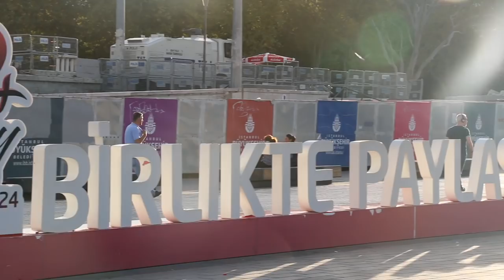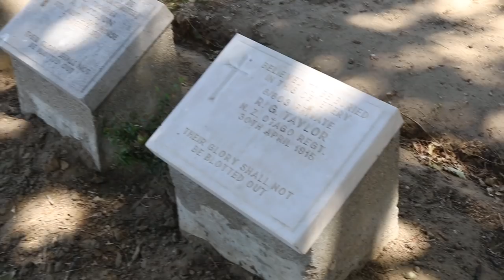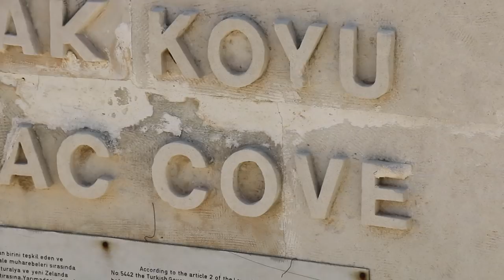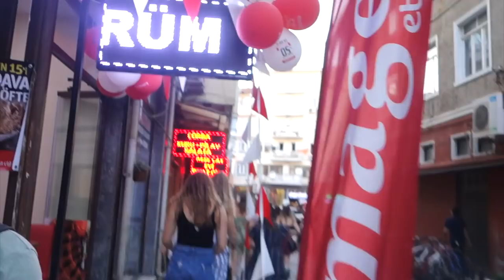First Experience of Istanbul, Turkey ♡ Chleo Parry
Hey Guys!!
Here's my first experience of Istanbul, Turkey !
I really loved exploring this beautiful country and highly recommend to visit this amazing place!!!

xxxxxx